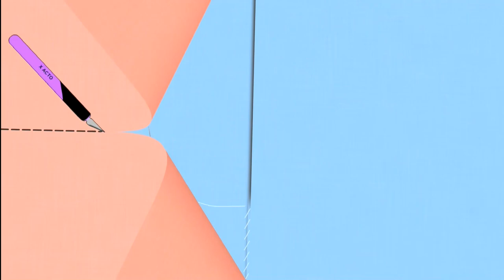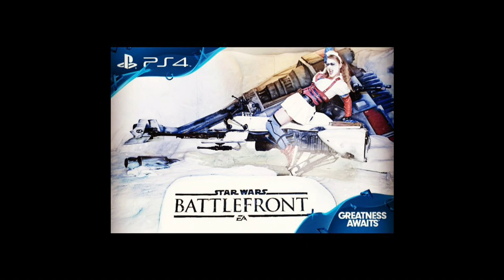The Post Comic Con Cosplay Show! - The Cosplay Coach - Episode #13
Discussing all the Cosplays of Comic Con and taking Fan Questions!

The Popcorntalk Network proudly presents The Cosplay Coach! In depth costume breakdowns on your favorite films and cinematic works alongside tips and tricks on how to create your own Cosplay!

Today Emma Fyfe (@EmmaFyfe) and Alana Jordan (@alanajordan) break down everything that's happened at Comic Con in the world of Cosplay! Join us for an in depth look at the best and more innovative costumes of San Diego Comic Con 2015!

San Diego Comic-Con International is a multigenre entertainment and comic convention held annually in San Diego,California. It was founded as the Golden State Comic Book Convention in 1970 by a group of San Diegans, which included Shel Dorf, Richard Alf, Ken Krueger, and Mike Towry; later, it was called the "San Diego Comic Book Convention." The name, as given on its website, is Comic-Con International: San Diego; but it is commonly known simply as Comic-Con or the San Diego Comic-Con or "SDCC." It is a four-day event (Thursday–Sunday) held during the summer at the San Diego Convention Center in San Diego, California. On the Wednesday evening prior to the official opening of the event, there is a preview for professionals, exhibitors, and select guests pre-registered for all four days.

Comic-Con International also produces two other conventions, WonderCon, held in Anaheim, California, and the Alternative Press Expo (APE), held in San Francisco. Since 1974, Comic-Con has bestowed its annual Inkpot Award on guests and persons of interest in the Popular Arts industries, as well as on members of Comic-Con's Board of Directors and the Convention Committee. It is also the home of the Will Eisner Awards.

Originally showcasing primarily comic books and science fiction/fantasy related film, television, and similar popular arts, the convention now includes a larger range of pop culture and entertainment elements across virtually all genres, includinghorror, animation, anime, manga, toys, collectible card games, video games, webcomics, and fantasy novels. According toForbes, the convention is the "largest convention of its kind in the world;" Publishers Weekly wrote "Comic-Con International: San Diego is the largest show in North America;" it is also the largest convention held in San Diego. In 2010, it filled the San Diego Convention Center to capacity with more than 130,000 attendees.

for all your movie news!

Shopping on Amazon?